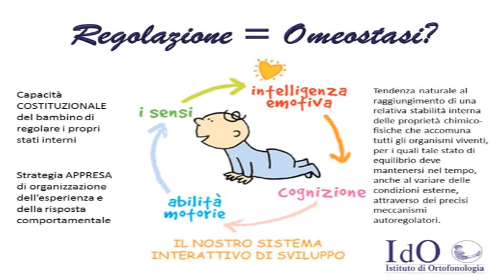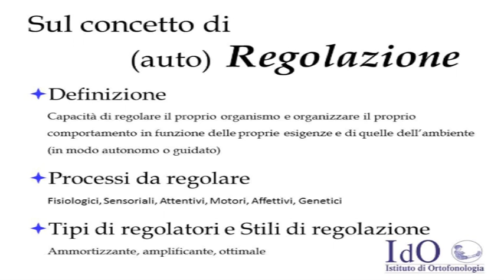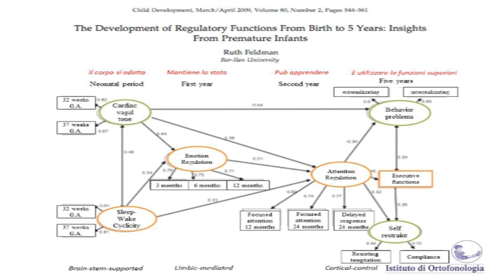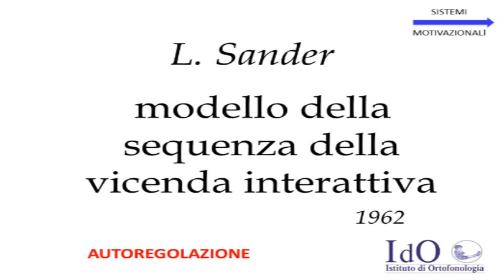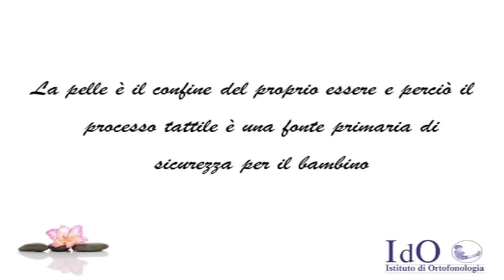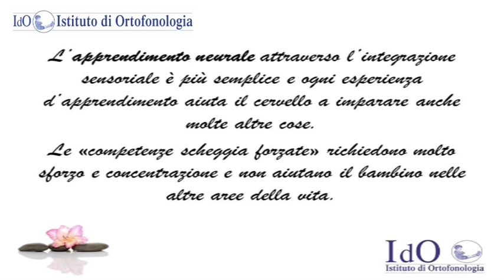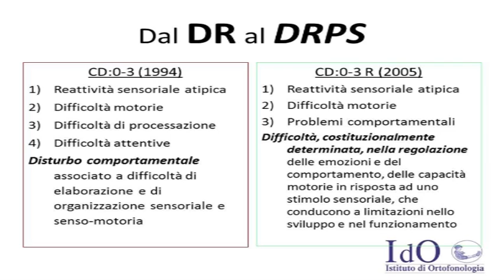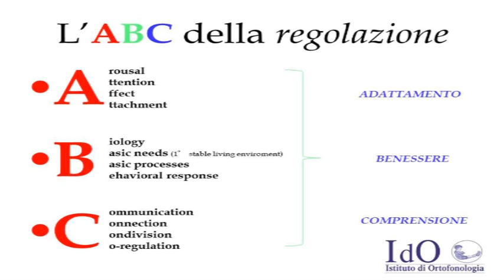Elena Vanadia, NPI, IdO - Roma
“INDIVIDUARE I DISTURBI DELLA REGOLAZIONE AI FINI DELLA DIAGNOSI”